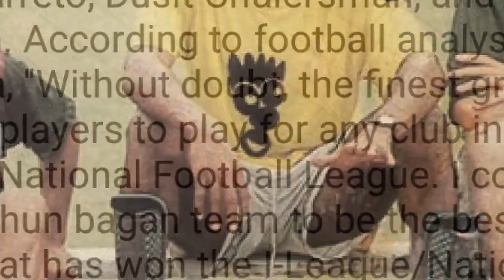RENDEZVOUS EPISODE 1- STEPHEN ABAROWEI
Here, today, we have our honoured guest- former JCT and Mohun Bagan legend- Mr. STEPHEN ABAROWEI i, in conversation with the 90MM team. Be prepared to be taken on a fairytale ride of joy, emotions and thrill, so overwhelming that you may want to take a sneak peek into the past.

Watch the video for further insights into a man, who has left his mark on Indian soil, by dint of perseverance and toil

Presenting to you our first guest at the studio in Rendezvous- Live in studio with 90MM- Mr. Stephen Abarowei- a former JCT and Mohun Bagan legend. It is an absolute honour to have you onboard with us here at 90 Minutes and More.

Without further ado, we will head directly into the interview:
90MM: You have had the blessed priviledge of emerging victorious in the First National Football League for JCT. Once again you won the National League for our very-own Mohun Bagan in 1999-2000. How different were the two experiences?
SA: Well, as you are aware, I am the first foreign player to win the League with two different clubs. Winning it with JCT was not bad, but winning it with Mohun Bagan was a tremendous feeling because of the incredible fanbase.

90MM: Please tell us a little about your experience of winning the National League and IFA Shield for Mohun Bagan.
SA: It was a perfect experience because Mohun Bagan is an institution. My name is written in an institution.

90MM: Mohun Bagan fans heap praise lavishly on you, despite your sole season at the Mariners. What special bond do you hold with the Mariners yet today?
SA: Very good question. Mariners are a unique set of fans who appreciate every drop of swear on the jersey. So, they remember not only me but all other ex-players including Barretto.

90MM: Do you think the current Bagan team, led by Sony Norde, can go all the way in the League and bring back the league to Kolkata?
SA: Very possible why not

90MM: Aizawl FC’s triumph in 2016-17 showed us that even teams with a small budget can dare to dream big. How do you feel that teams like Aizawl have developed football in the North-East?
SA: Over time, the North East has produced great talents. Players like Baichung (Bhutia), Rennedy (Singh), and few others have shown that. The guys from the Himalayas have shown great potential.

90MM: A large number of Nigerians come to India to play football. What is the image that your fellow countrymen carry of Indian football?
SA: They like it here, especially for those guys who could not readily make it to Europe, as it is a great experience for them.

90MM: You have played outside India for KFC Desselsport in Belgium. How different is the footballing culture there in terms of infrastructure and fans?
SA: Europe will always be Europe. As you are aware, Belgium is a footballing nation. Unfortunately, football is not popular in every part of India. Also, the infrastructures in Europe can't be compared to India

90MM: You have been a faithful servant of Indian football for a large number of years. Do you think we can dare to dream about the World Cup one day?
SA: With proper planning and infrastructure, why not?

90MM: How do you rate Nigeria’s chances in the FIFA World Cup 2018, given they are in the same group as Argentina, Iceland and Croatia?
SA: Well, the chances are 50-50 if you ask me, but having said that, Nigeria can manage to scale through if they are serious.

90MM: You are currently in charge of the Abarowei Football Academy, grooming young players in Nigeria. What is your advice to the youth of today, who hungers for excellence in football?
SA: They should remain focused and leave every other vice. They should strive to emulate top stars.

90MM: Your inspiration as a role model?
SA: Pele

90MM: One young player who can attain great success at the international level?
SA: There are so many it is really difficult to pinpoint one. All of them should attain great heights if they continue with passion.

90MM: Thank you so much, Sir. It was a pleasure having you in the studio with us today.
SA: The pleasure is mine.

Ladies and gentlemen, that was our very own Stephen Abarowei- a legend in his own rights, a legend in his own times and a legend to remain in days to come. We, at 90MM, thank you for your cooperation in making this venture a huge success.